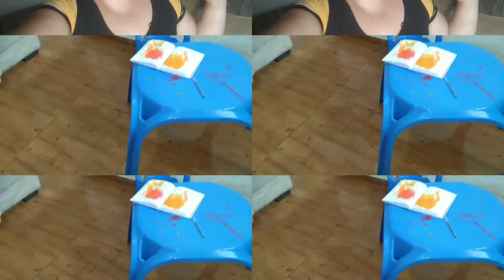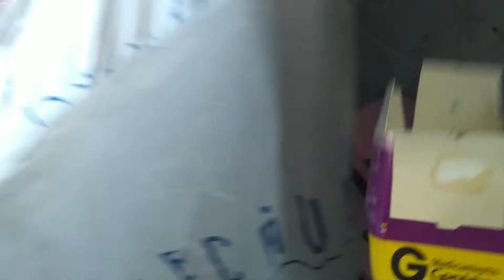MARIDO NA COZINHA| MOUSSE DE GOIABADA COM APENAS 2 INGREDIENTES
vlog semanalmente : faxina,receitinhas e muito mais e espero que vocês gostem .Um super abraço apertado e fique na paz de Deus .Deus vos abençoe!Volte sempre !

doce de goiaba, goiabada com creme de leite, sobremesa rápida, receita facil